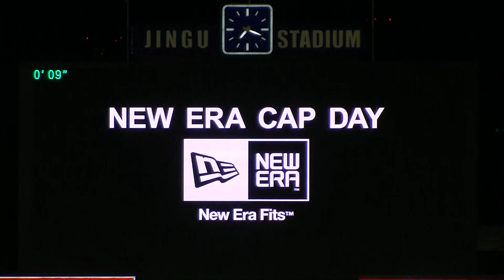10/06/07 swallows wings "We Are The Swallows"ダンス@5回攻撃前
2010年6月7日、神宮球場で行われた東京ヤクルトスワローズvs千葉ロッテマリーンズの試合、５回裏攻撃前にスワローズ公認ダンスチーム、スワローズウィングスによる応援歌"We Are The Swallows"のダンスパフォーマンス（ショートヴァージョン）です。
今回のスワウィンのメンバーは、與坂唯さん、和泉テルミさん、酒井美樹さん、志摩夕里加さん、伊沢有紗さん、岡谷沙織さん、中崎祐衣さん、林紗久羅さんです。
また今日はリーダーの中崎祐衣さん特集ですので、多少長めに映っています。